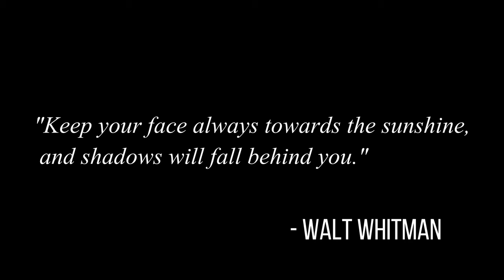Scenic Pennsylvania - Austin T Blakeslee Natural Area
Soft morning light filters through the forest canopy on a beautiful, scenic hike, to Tobyhanna Falls in the Austin T Blakeslee Natural Area. Join me, for a relaxing and frigid stroll along trout filled Tobyhanna Creek, in the Pennsylvania Pocono Mountains. Blakeslee is a 130 acre preserve near the junction of routes 115 and I 80. On this hike we park at the small parking area off of 115 where one first encounters a picnic pavilion and tall stand of pines. We follow the red  blazed 1.14 mile Creek trail which follows above the meandering  stream crossing several tiny tributaries before descending to the creek at the gorgeous Tobyhanna Falls. Here the wide and powerful waterway is funneled into a tight rock cut where the stream plows through the cut in dramatic fashion. This is the centerpiece attraction at Blakeslee. This is a  popular area with fisherman and families in the summer, however on this 8 degree January morning only ice, snow, and the roar of rushing water would be found here. The trail continues on beyond this point pulling away from the water than ultimately returning to it before dead ending at private property. Periodic benches are scattered along the trail at opportune spots where one can relax to the ambient sound of a flowing mointain stream. One can than retrace there steps on the red trail or opt for the blue highland trail which will take the visitor higher on the hillside ultimately returning to the starting point. Blakeslee is a small preserve with the possibility of  about 3 miles total hiking. Its not wilderness, wild and untamed, the place is bustling on prime weekends - but it is quick and easy access to a gorgeous stream through a pleasant forest and scenic waterfall. If you can time your trip correctly you can feel like it is...

               Winter Birds by Lotus
               Sylarna by Strom
               Old Moon Ode by These Old Bones
               The Awakening by Patrick Patrikios

CAMERA - Go Pro Hero 8 @ 4k 24fps wide
                   DJI Mini 2 @ 4k 24fps

THUMBNAIL - Canva